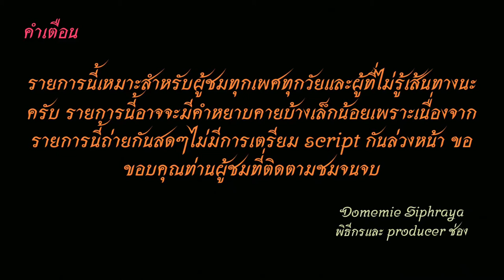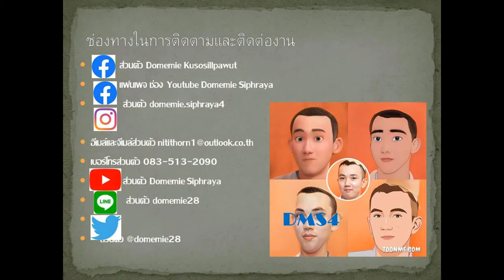Bus land EP.22.3 รถเมล์​สาย​ 22 (นอกสัมปทานเดิม รถปรับอากาศยูโรทูส้ม สาย 36 ในปัจจุบัน)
รถเมล์สาย​ 22 อู่สวนสยาม-รามอินทรา-นวมินทร์-บางกะปิ-รามคำแหง-คลองตัน-พระโขนง-พระราม 4-คลองเตย-บ่อนไก่-สาทร-สวนพลู-เทคนิคกรุงเทพ-อาคารTPI เสริม คลองตัน กล้วยนำ้ไท คลองเตย บ่อนไก่
Bus line. 22 Siam Park depot- Ramindra - Nawamin - Bang Kapi - Ramkhamhaeng - Klongton - Phra Khanong - Rama 4- Klongtoey - Bonkai - Sathorn - Suan Plu - Technic Krungthep - TPI Building have Short-trip bus to Klongton, Kluai Nam Thai, Klong Toei and Bon Ka
ค่าโดยสาร 8,13-25 บาท  Fares 8,13-25 baht
คลิปแรกนั่งจากรามอินทรากม. 8ไปม.ราม (ถ่ายทำเมื่อต้นมีนาคม 2562)
 The first clip is sitting from Ramintra Km. 8 Go to Ramkhamhaeng University (filming at the beginning of March 2019) ค่าโดยสาร 17 บาท Fare 17 baht
​คลิปที่ 2 นั่งจากไทยนำ้ทิพย์ไปตลาดคลองเตย  (ถ่ายทำเมื่อวันที่ 4 เมษายน 2564) เสริม คลองเตย
Clip 2, sitting from Thai Nam Thip to Klong Toei market (Filmed on April 4, 2021) Short-trip bus to Klong Toei
ค่าโดยสาร 17 บาท Fare 17 baht
คลิปนี้ปรับปรุงใหม่ เนื่องจากคลิปเก่า ภาพไม่ค่อยชัด This clip is revised. Because of the old clip  is not c
1.ไอจีส่วนตัว domemie
2.เฟสส่วตัว Domemie Nitithorn Kusosillpawut
3.เฟสเพจ ช่อง Youtube Domemie